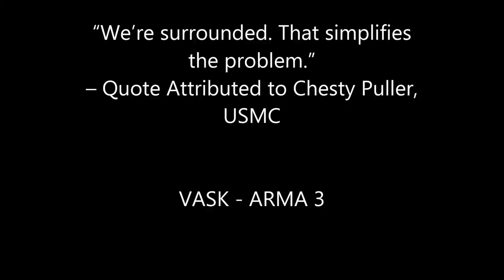VASK ARMA 3 Wasteland - Firefights in Chernarus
VASK engaged in firefights on RU #2

All music used and credit:

Two Steps From Hell - The Colonel
Hans Zimmer -  Leave No Man Behind
Hans Zimmer -  Barra Barra
Hans Zimmer -  The Rock - Main Theme